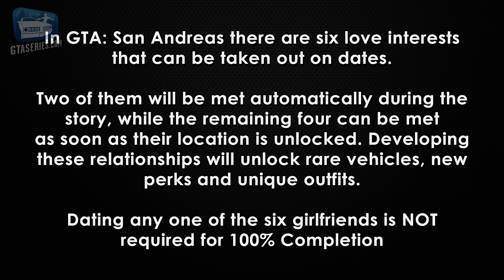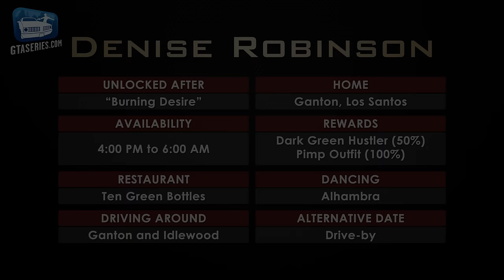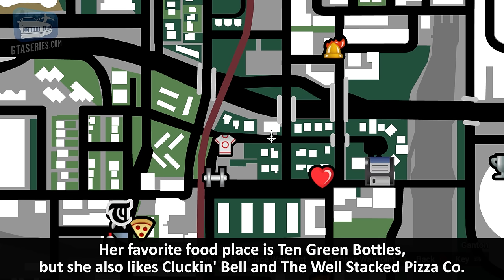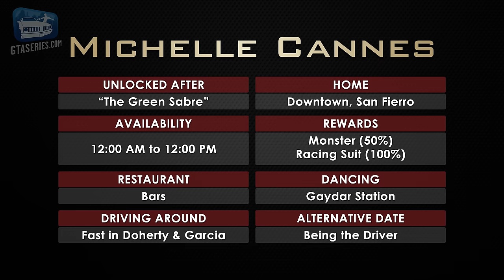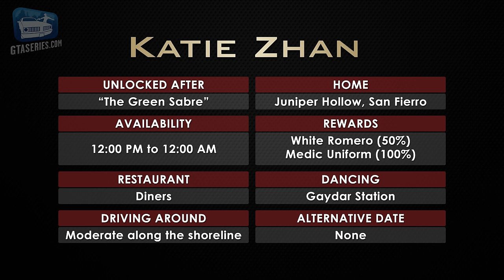GTA San Andreas - Girlfriends Guide ["Not a Player" Trophy]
Grand Theft Auto: San Andreas The Definitive Edition All Girlfriends and Dating Guide ["Not a Player" Trophy]

0:00 Introduction
2:02 Not a Player Achievement/Trophy
3:47 Date Activities
5:41 Jealous & Stalking Girlfriends
6:58 Girlfriend's Bonuses

GIRLFRIENDS:
8:40 Denise Robinson
11:12 Helena Wankstein
13:41 Michelle Cannes
16:28 Katie Zhan
19:00 Barbara Schternvart
21:22 Millie Perkins

ABOUT US

ABOUT GRAND THEFT AUTO SAN ANDREAS

Five years ago Carl Johnson escaped from the pressures of life in Los Santos. Now, it's the early 90s. On his return to the neighborhood, a couple of corrupt cops frame him for homicide. CJ is forced on a journey that takes him across the entire state of San Andreas.